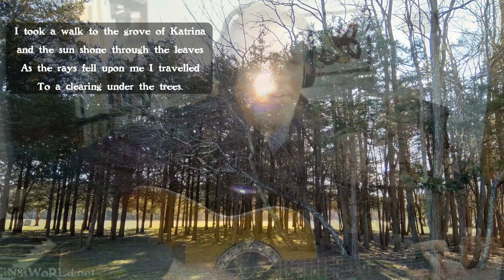The Grove of Katrina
I was out hiking recently and came across a little grove which was once special to our friend Katrina.  I had a bit of a vision then of events that we shared in a clearing nearby and knew I needed to write it down.  I had the tune Down by Sally Gardens in my head so I decided to use that.  Its no competition for Yeats, but he didn't write the tune anyway!